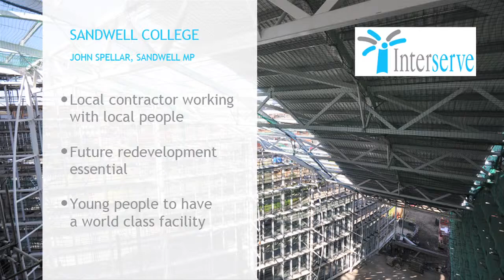Interserve builds Sandwell College - Interview with John Spellar, MP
Sandwell College - Interview with John Spellar, MP: Interserve delivers a world-class facility